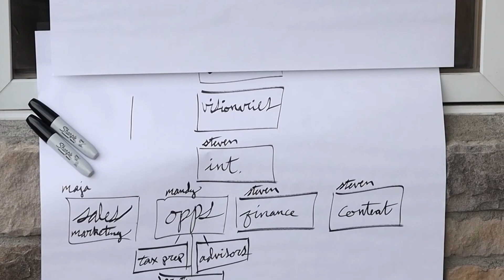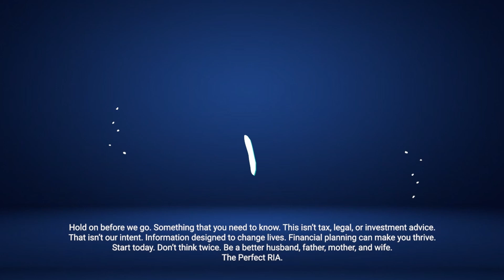The Retirement Income Timeline [Episode 179]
When a client is getting close to retirement, how confident do they feel, and are they mentally spending money that they may not actually see? Matt and Micah discuss why it’s important to make things simple and to be clear to clients about what the numbers they see actually mean.

Listen in to learn about a value add that Micah is incredibly passionate about - The Retirement Income Timeline, and how this can provide clients with a simple guide to know where their money is coming from. The guys will also share the importance of doing a full financial plan and how doing so can uncover mistakes that clients weren’t aware of.